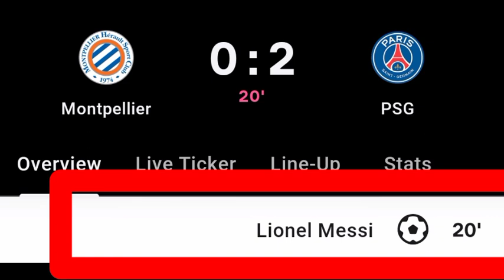Lionel Messi Second Goal Vs Montpellier | Montpellier Vs PSG | 0-2